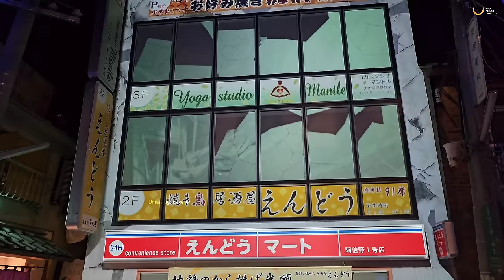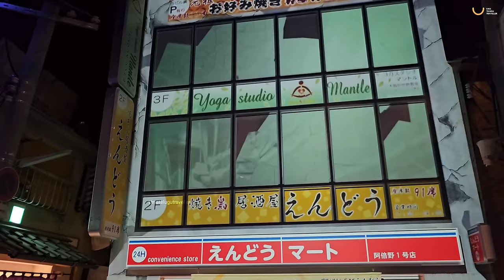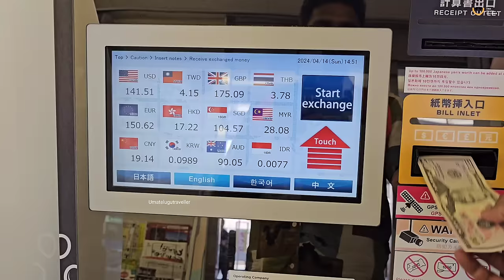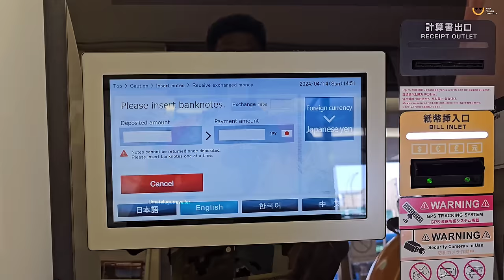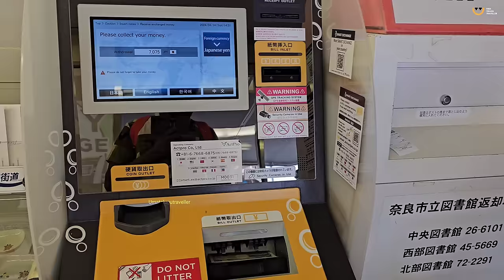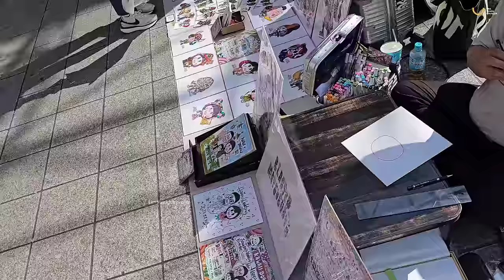Earthquake in Japan 🇯🇵 | Nara Park Deer 🦌 | Uma Telugu Traveller